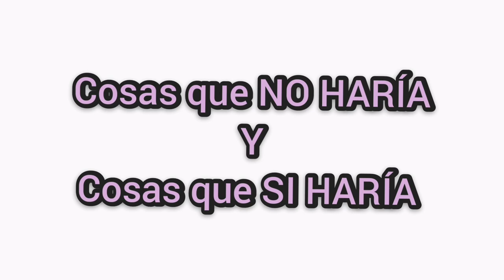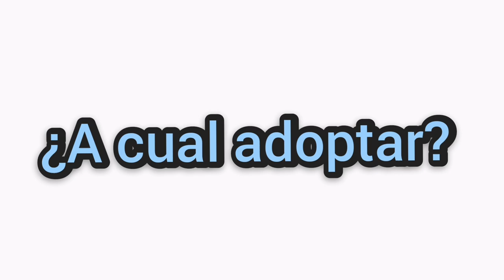¿Con CUANTOS Años se calma UN PODENCO? / Qué hacer 👍 y qué NO hacer 👎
INSTAGRAM: Estoy en Instagram como @rumbayconga. Instala la aplicación para seguir mis fotos y vídeos.